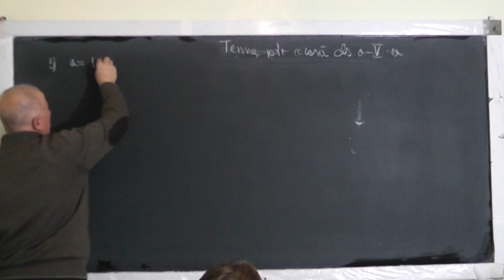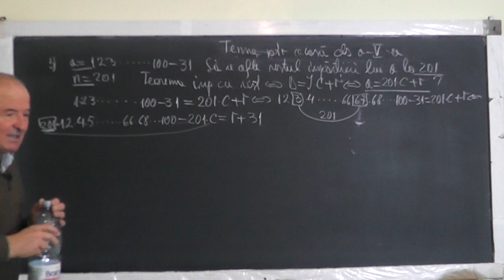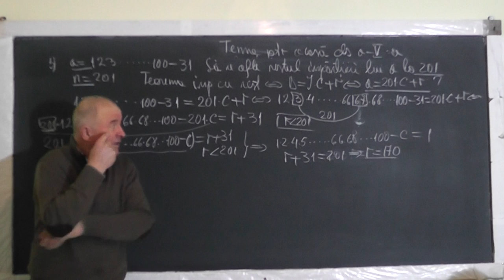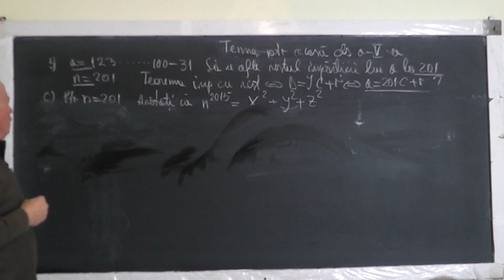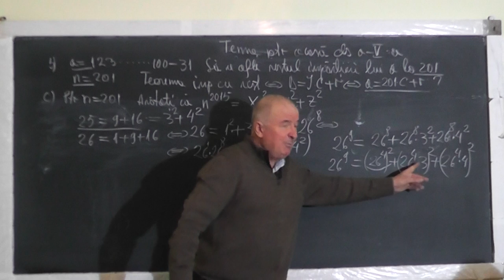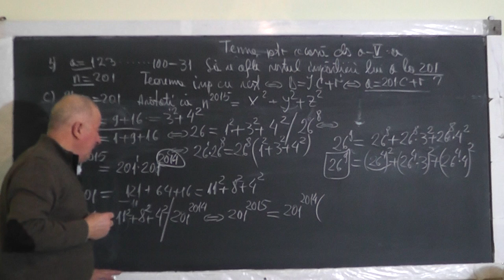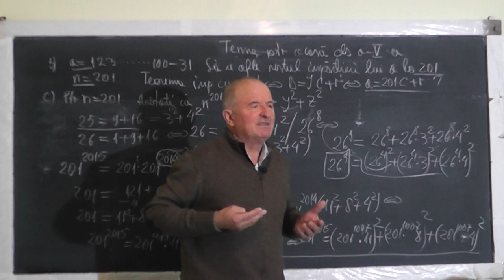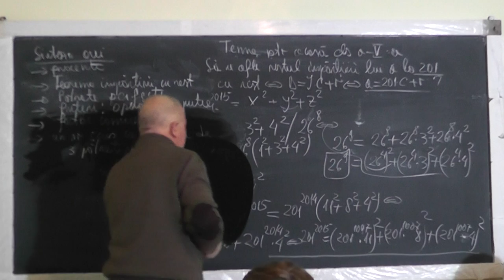1322 Teorema impartirii cu rest Patrate perfecte Numar scris ca o suma de patrate perfecte Clasa 5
Aceste lectii sunt SUSTINUTE de VOI si daca va sunt utile, as aprecia un Like, Share, Comment - In aceasta lectie de matematica pe care o puteti vedea in direct si pe ne ocupam de tema pentru acasa la clasa a V-a. Din cuprins: Teorema impartirii cu rest, Patrate perfecte, Numar scris ca o suma de patrate perfecte, Operatii cu puteri, Factor comun.
- VIDEO MATEMATICA cu Proful Online sau cautati pe Google: profu online Ioan Ursu